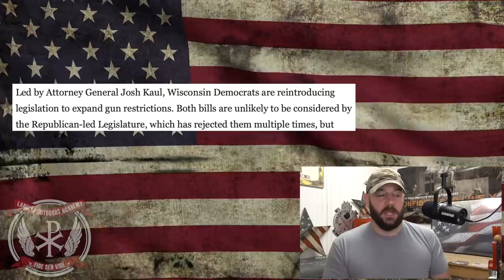Gun Control narrative has Dems up to something... in MULTIPLE states... Look for the WHY...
In tonight's video, we discuss how a new pattern is developing.  Dems have now introduced Red Flag laws in multiple states where they don't have a chance of passing... Once is interesting, but twice in a week is something to look at... Let's discuss people!